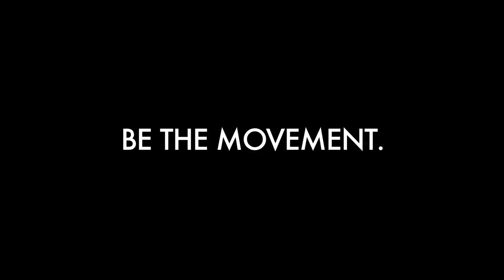BLACK BOOTS | Teaser for Ep. 115 | @BlackBootsTV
about the series | Freshman Grant is fascinated with joining a certain fraternity on his campus. But will the pledging process, chapter secrets and campus scandals break his will to be apart of an organization he has always revered?

Introducing BLACK BOOTS AllAccess powered by @VIMEO featuring Extended Episodes, Bonus Scenes, Extra Footage and much more!

Created and Directed by Geno Brooks
Written by Geno Brooks and Lamont Pierré
Produced by Nicolle Whalen, Terrance Kendrick & Moritz Williams
Executive Produced by Jared Wofford, Geno Brooks and Lamont Pierré for BAND of ARTISTS Filmmaking Collective (@BOAcollective)

BE THE MOVEMENT.